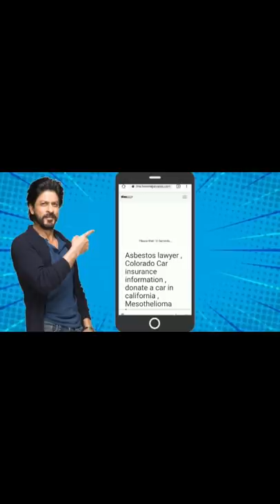Most popular 💔Breakup tik tok video | New trending video | New Tik tok mix tape compilation videos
Without any Pop ads and Without Any Advertisment Download Movies in Hd at 👉🏻

😎 BEST ATTITUDE 😎

Slowmo King
Slow motion
Mental
Sarkar
Mental Sarkar

               👫BEST FRIENDSHIP 👬

   💌💬BEST POETRY & SHAYARI 💬💌

Poetry, Shayari
Latest tiktok Friendship
New Friendship

      😂 MUSICALLY COMEDY 😂

💔BEST EMOTIONAL, SAD & BREAKUP 💔

Tiktok breakup
Breakup tiktok
Latest tiktok
Tiktok songs
Tiktok india
Tiktok superstars
Broken Shayari
Romantic Shayari
Sad
Tik tok videos
Best emotional
Musically videos
Best bewafaai videos
Very sad tik tok viral videos
TikTok tutorial